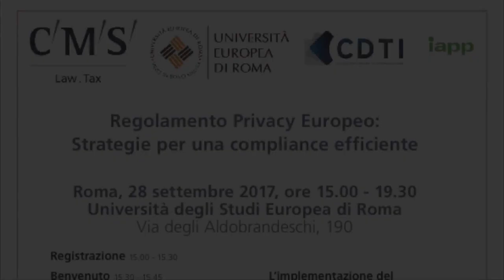Regolamento Privacy Europeo - Intervento del Dott. Massimo Montanile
L'intervento del Dott. Massimo Montanile, DPO, Gruppo Elettronica sul tema: "L'implementazione del Regolamento dalla prospettiva del DPO: un caso di studio" in occasione del convengo "Regolamento Privacy Europeo: strategie per una compliance efficiente", Roma, 28 settembre 2017, presso l'Università Europea di Roma